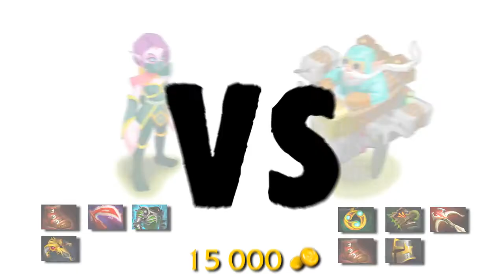Неравная битва Выпуск 26 The Uneven Fight Episode 26